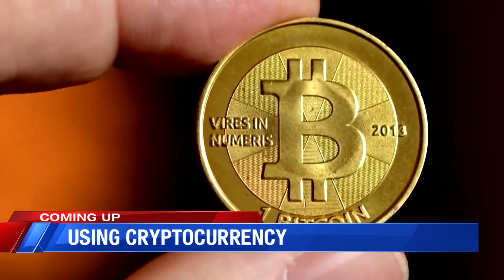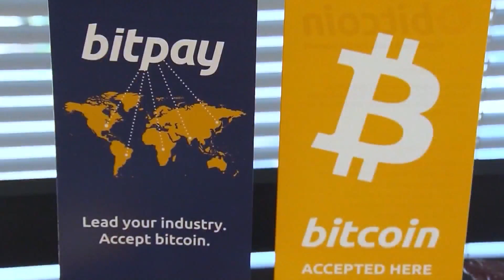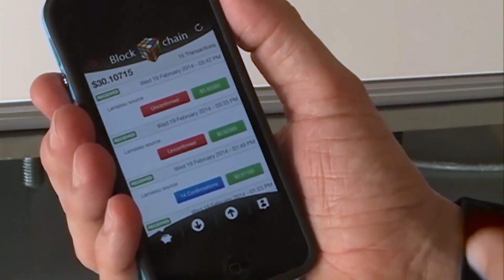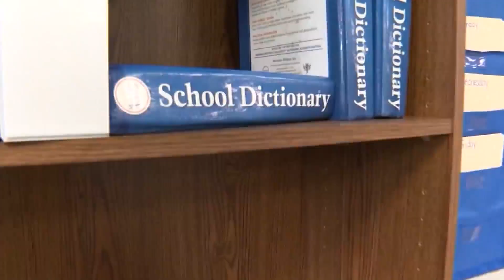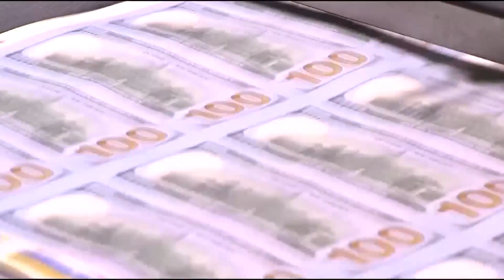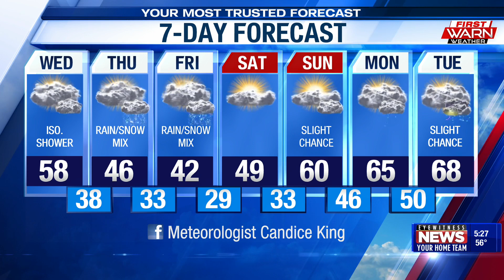WTVO Eyewitness News for April 5th, 2022 (Full Broadcast)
Floyd Brown trial, Day 4: Brown looked up 'cops being shot' videos, FBI says; Rockford man pleads guilty to lesser charge in sex abuse case; Illinois marijuana sales top $130M in March; What exactly is crypto currency?; Belvidere K9 receives body armor donation; Winnebago County Sheriff donating bulletproof vests to Ukraine; Freeport hospital donates supplies to Ukraine; Jersey Mike’s raises $730K for the Special Olympics; Pritzker signs bill giving vaccinated teachers sick leave; Biden administration extends student loan pause; Congress reaches deal to approve $10B in additional COVID-19 funding; Plus weather and sports.